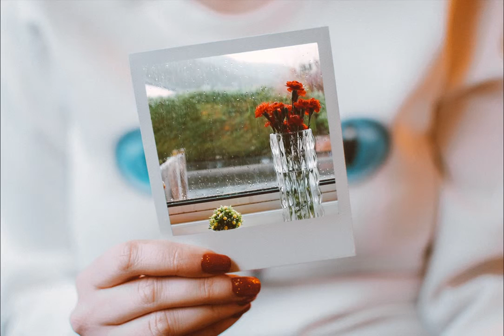Woman Holding Polaroid | Cool Video For Relaxing #14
Woman Holding Polaroid | Waves Rushing And Splashing To The Shore | Cool Video For Relaxing #14